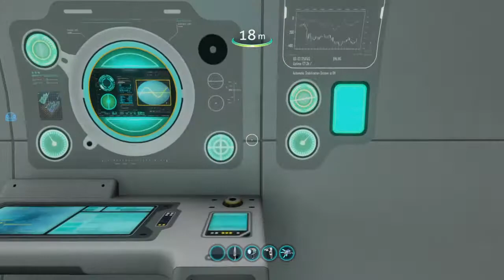Subnautica: HOW TO TURN WATER COMPLETELY OFF WITHOUT MODS OR COMMANDS (Glitch)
1.You can use all vehicles to get around normally. 2.This glitch requires the Cyclops. 3.After activating this glitch you sometimes still have the water filters active while the psyhics work without. 4. I haven't tested Survival, Freedom or Hardecore. 5. Its also a game bug so i reported it myself.